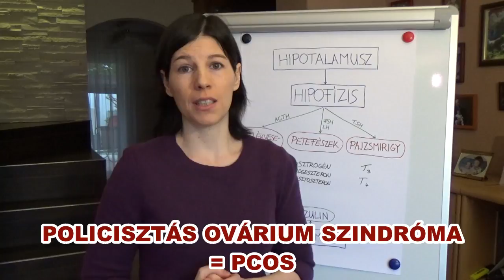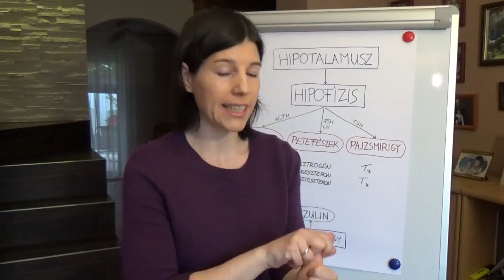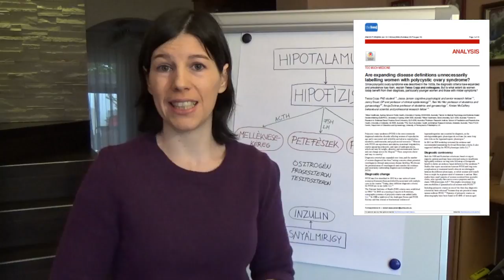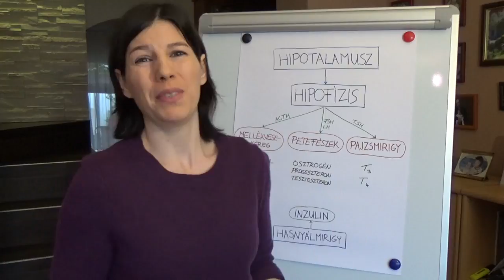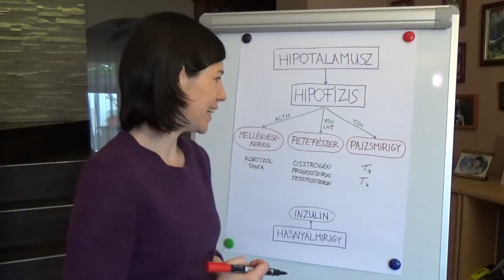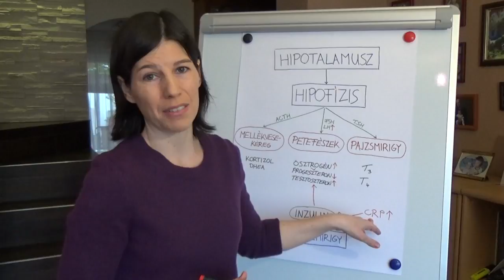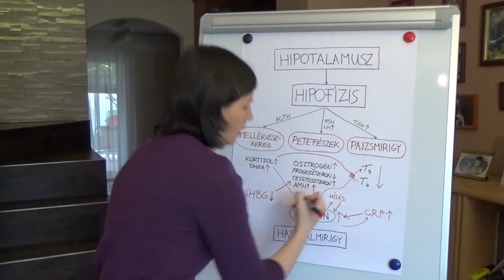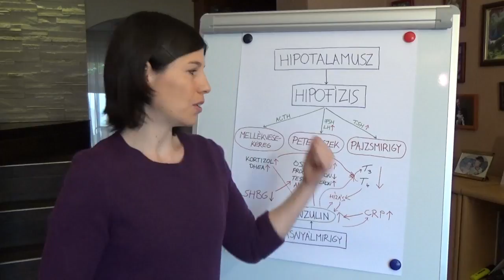PCOS – a túldiagnosztizált tünetegyüttes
Ebből a videóból megismerheted a policisztás ovárium szindróma (PCOS) diagnosztikai szempontjait és a tünetegyüttes összetett élettani hátterét.

Ezt a tanulmányt érdemes elolvasni a témában (sajnos nem open access):
Copp, T. et al. Are expanding disease definitions unnecessarily labelling women with polycystic ovary syndrome? BMJ 358, 1–10 (2017)

FIGYELEM! A videóban elhangzó információk nem minősülnek orvosi tanácsnak, és nem helyettesítik az orvosi konzultációt vagy kezelést.